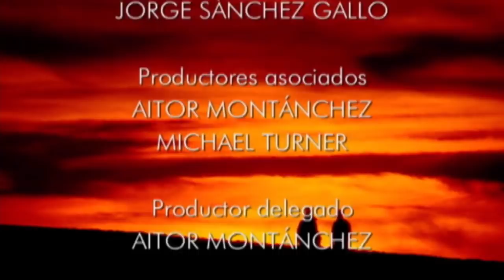The Sixth Extinction (full documentary)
Throughout the history of evolution, five major catastrophes have shaken the earth's surface. After them life had to reorganize from species that survived. Today 27,000 species disappear each year, an amount equal to or greater than that struck Earth during the previous extinction processes. Are we facing the Sixth Extinction? Are humans the cause of this ecological disaster? This documentary explores these issues to provide lines of inquiry that will lead us to the answers.